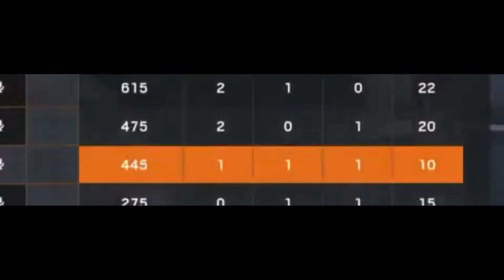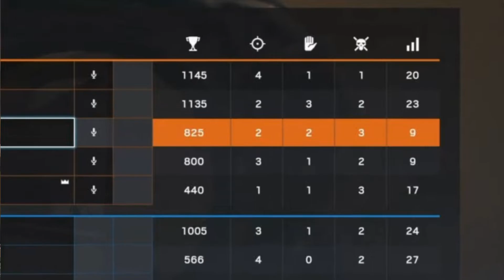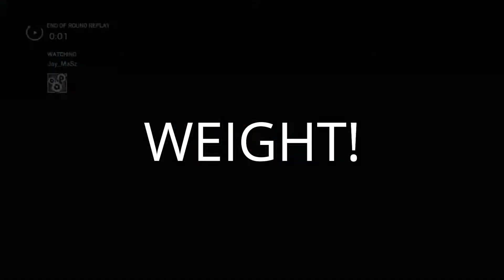How To Get Free Balenciagas Playing Rainbow Six Siege